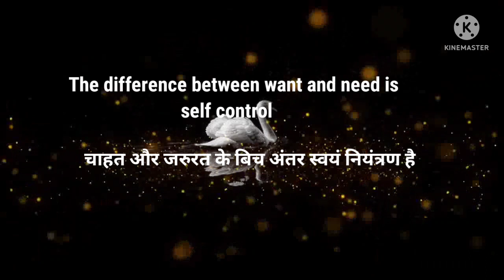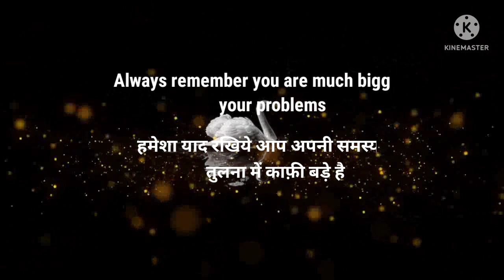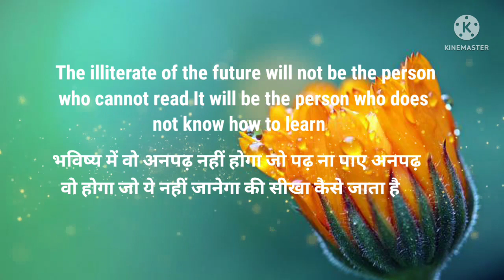Best Thoughts In Hindi and English||School Thought||अनमोल सुविचार||School Suvichar#anmolsuvichar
School assembly morning thought in hindi and English

assembly morning
assembly motivation
suvichar hindi

thoughts today
suvichar today
today thought
morning thought

स्कूल सुविचार
मंच संचालन शायरी
15अगस्त अनमोल सुविचार
15अगस्त पर शायरी
26जनवरी पर अनमोल सुविचार
26 जनवरी पड़ शायरी
सुविचार
अनमोल सुविचार
अनमोल वचन
प्रेरणादायक सिख
best thought
suvichar today
karishma concept
suvichar
anoml suvichar
motiavational shayari
motivational quotes
15august anoml suvichar
15august anmol shayari
26january anmol suvichar
26januray anmol shayri
26january true line for students
26january motiavational thought